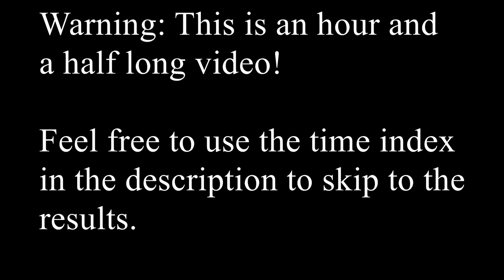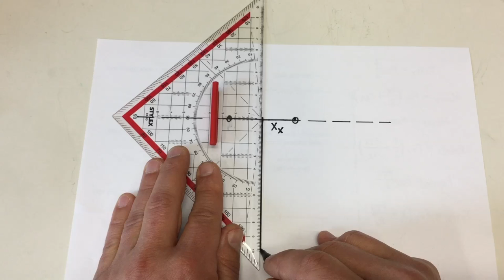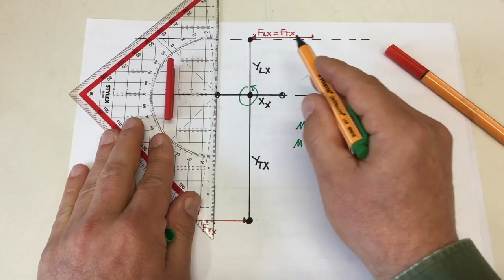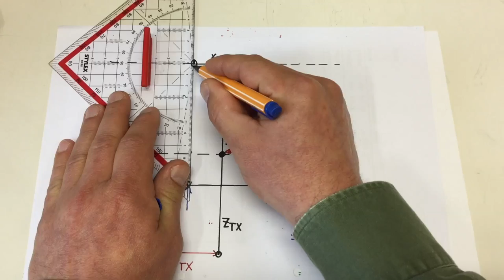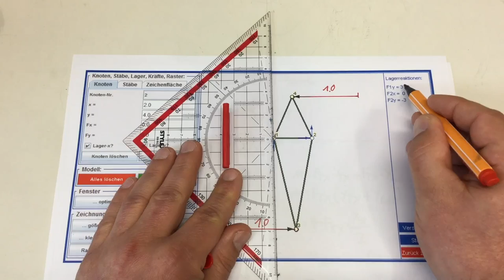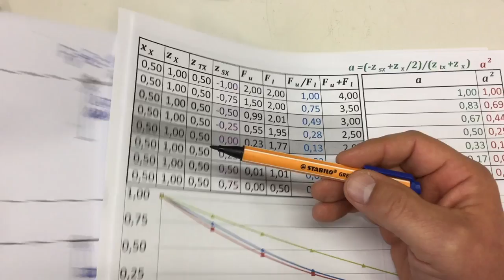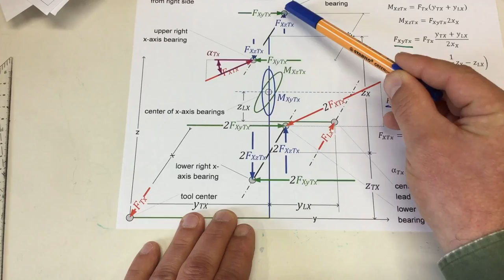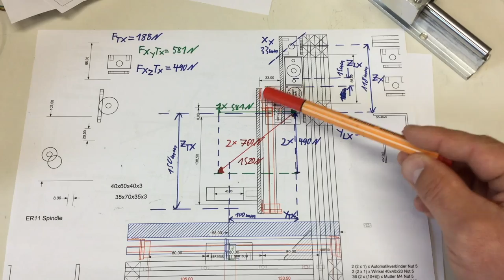3-Axis CNC Machine Structural Analysis (3) – X-Axis Load by Tool X-Force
A structural analysis of 3-axis CNC machines using basic statics – and keeping the math as simple as possible ;-)

In this episode (3): The load on the x-axis bearings caused by an x-axis cutting force on the tool (twice as much calculations needed as two planes, X-Y and X-Z, have to be considered).

Because the video got quite long – and you might want to skip to the parts that are of interest to you – here’s a time index:

00:00 Introduction
01:14 Relevant dimensions of the CNC Machine – separately for X-Y and X-Z plane
15:18 Statics approach (forces and momentums) – separately for X-Y and X-Z plane
47:31 Using a structural analysis software – separately for X-Y and X-Z plane
58:00 Handling indeterminism by worst case estimates
1:10:31 Summary – 3-D (isometric) view bringing X-Y and X-Z plane together
1:20:40 Applying it to my (planned) CNC machine